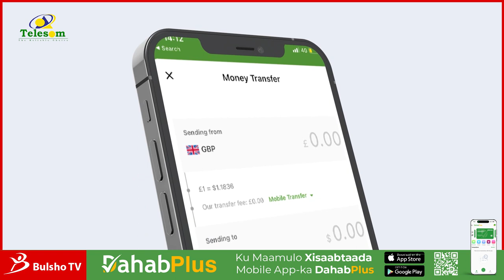Eriterea Oo Beenisay Inay Gabood Falo Ka Geysatay Itoobiya